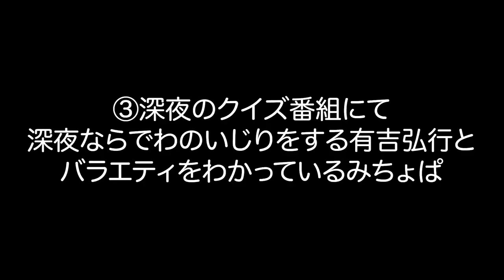みちょぱ&有吉弘行 細かすぎて伝わらないモノマネ【TV披露ネタまとめ】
ザ・細かすぎて伝わらないモノマネ選手権2021に出演いたしました。
OAされたネタです。

①変わった性癖を見せる有吉弘行とバラエティをわかっているみちょぱ
②セクハラギリギリのいじりをする有吉弘行とバラエティをわかっているみちょぱ
③深夜のクイズ番組で深夜ならではのいじりをする有吉弘行とバラエティをわかっているみちょぱ

みちょぱモノマネをするのはみほとけ。
有吉弘行モノマネをするのはダークホース山出さん。

どうぞ今後ともお見知り置きをお願いします！